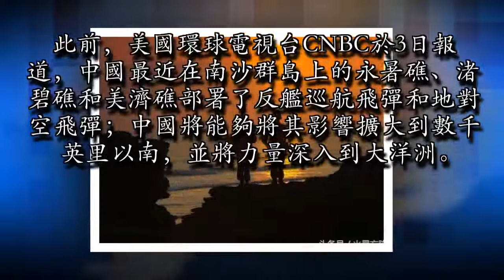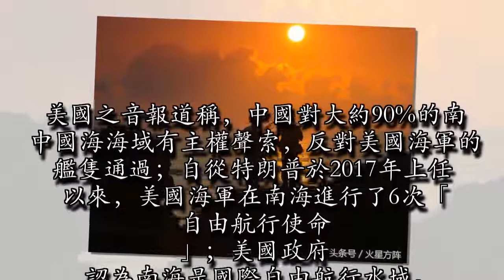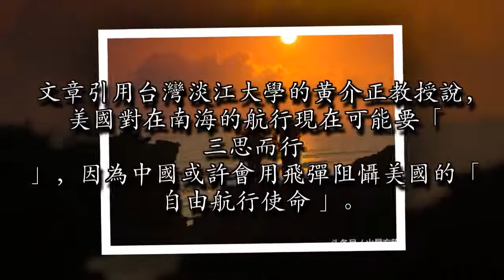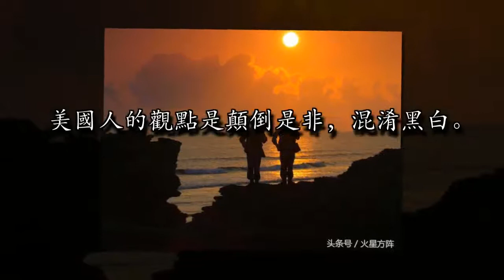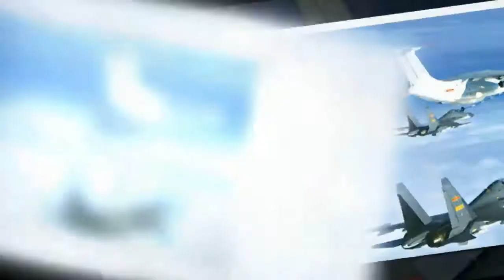美國自導自演的自由航行秀 絕不動搖中國捍衛南海的決心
美國再三對中國在南海維護自己的正當權益說三道四，而且高燒不退。 美國之音11號發自台北的消息稱，中國在南海部署飛彈意在挑戰美國及其盟友。

此前，美國環球電視台CNBC於3日報道，中國最近在南沙群島上的永暑礁、渚碧礁和美濟礁部署了反艦巡航飛彈和地對空飛彈；中國將能夠將其影響擴大到數千英里以南，並將力量深入到大洋洲。美國環球電視台CNBC於4日再次報道稱，中國的軍事化使該地區相關國家和世界各國感到震驚；白宮新聞秘書莎拉桑德斯稱，中國把南海島礁建成不可移動的航母，為此要「承擔後果」。美國之音報道稱，中國對大約90%的南中國海海域有主權聲索，反對美國海軍的艦隻通過；自從特朗普於2017年上任以來，美國海軍在南海進行了6次「自由航行使命」；美國政府認為南海是國際自由航行水域。

文章引用台灣淡江大學的黃介正教授說，美國對在南海的航行現在可能要「三思而行」，因為中國或許會用飛彈阻懾美國的「自由航行使命」。中國外交部發言人華春瑩回擊美國人的狂妄指責稱：在中國境內部署「必要的國防設施」，是主權國家享有的當然權利；敦促美方停止發表不負責任的言論，反思自身的錯誤做法。如何